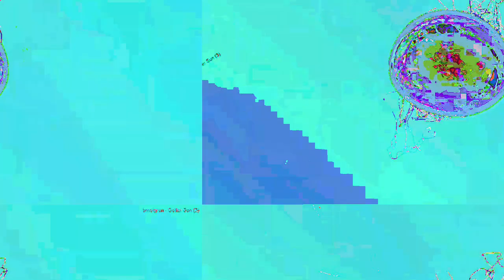[EPILEPSY WARNING] Movie 23 05 19 16h34m38s